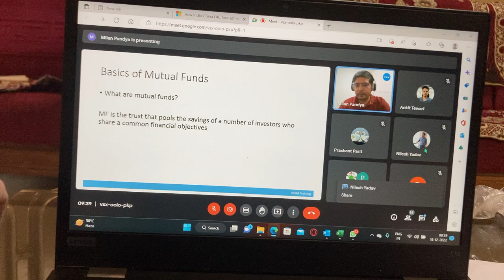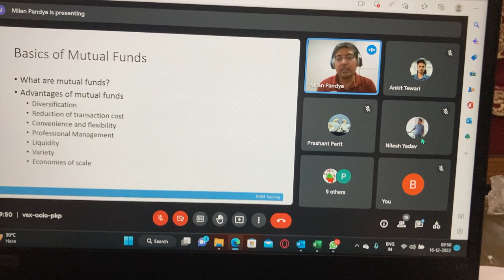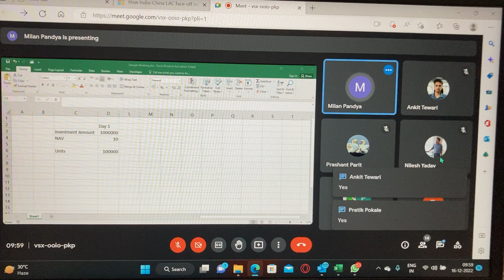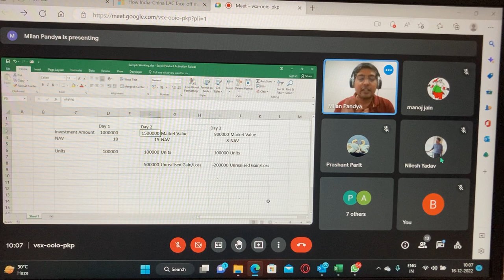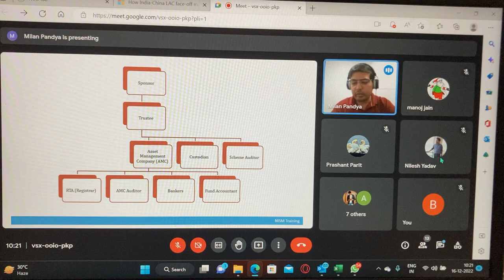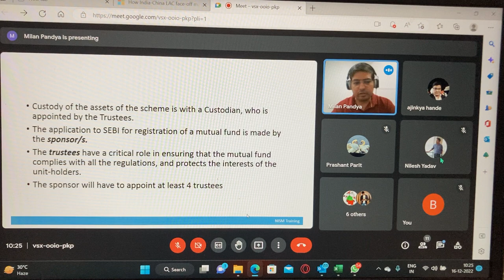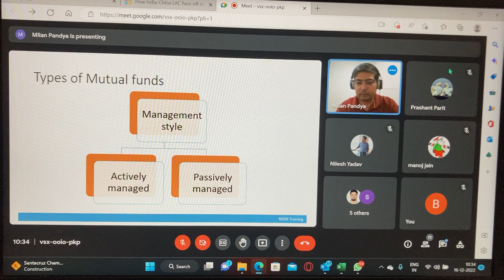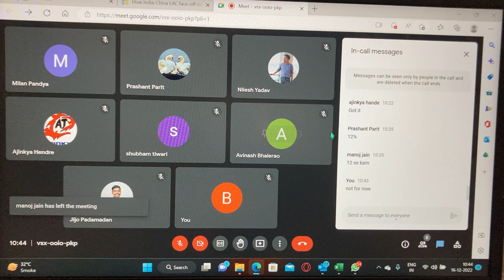NISM Lecture MILAN Sir Day 1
This is an online course for mutual funds.